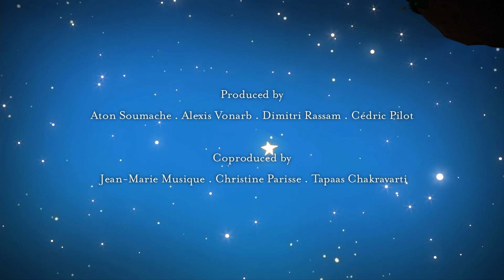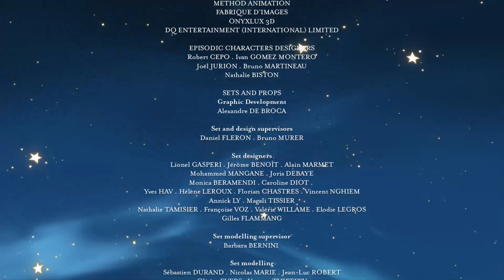THE LITTLE PRINCE | B311: THE PLANET OF FIREBIRD - PART 2 | Full Episode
✨ Welcome to The Little Prince Official English YouTube channel!
The first animated series based on Antoine de Saint-Exupéry’s masterpiece

For over 60 years, the Little Prince has traveled through time, as if he has escaped from his poetic book. An icon of the collective imagination, an ambassador of the noblest causes, an emblematic figure of childhood, the Little Prince has become a mythical character around the world. A meeting between Aton Soumache and Olivier d’Agay, the director of Saint-Exupéry’s literary estate, was the impetus to usher the Little Prince into the 21st century, through an unprecedented cross-media experiment destined to “give the Little Prince back to children.”